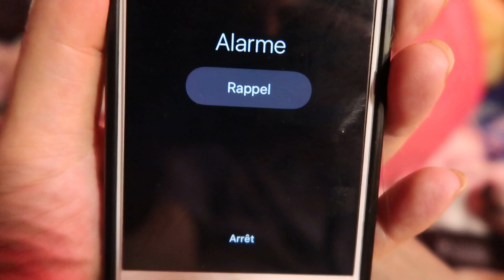Delta sleeping beauty night 2 to 3 11 16 a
Souvenir Cheyenne chihuahuas